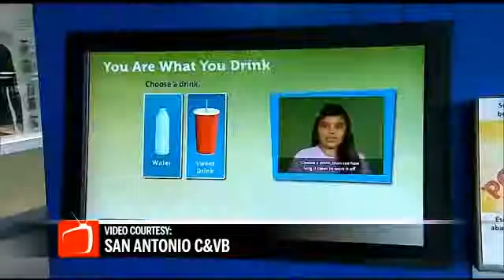Dee Dee Poteete & Cay Carabajal - Sea World San Antonio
Our friends from Sea World are back to visit with us and see what they've got to show off